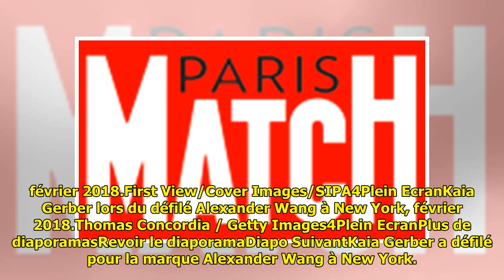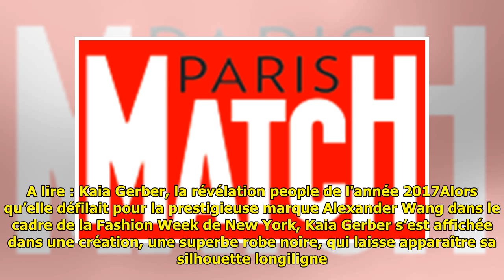Kaia Gerber : sa maigreur inquiète ses fans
Kaia Gerber : sa maigreur inquiète ses fans . Kaia Gerber lors du défilé Alexander Wang à New York, février 2018.First View/Cover Images/SIPA4Plein EcranKaia Gerber lors du défilé Alexander Wang à New York, février 2018.First View/Cover Images/SI... ...